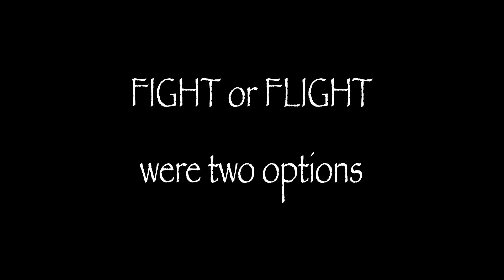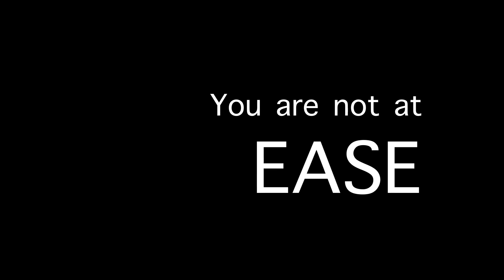Siddha Samadhi Yog/Yoga & Meditation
Siddha Samadhi Yog is a technique to learn the art of Natural Stress Management,
Joyful living
 and enhance your immunity through Joy Therapy

.  Join
SIDDHA SAMADHI YOG
 to discover
 A POWERFUL and REJUVENATED you!